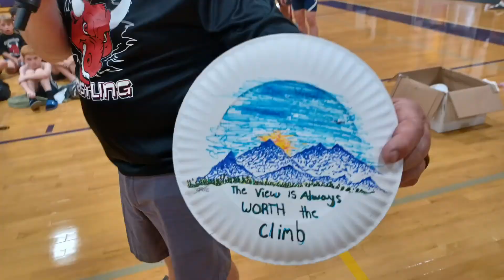Bullcatcher Camp 2022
Kelly Bartlett aka Old Bull started Bullcatcher Camp in 2008. Each summer the last week in July is the annual Bullcatcher Wrestling Camp. This year had former Bullcatcher wrestlers as counselors and assistant coaches.  Summer camps make winter CHAMPS!  We LOVE Garden Valley!